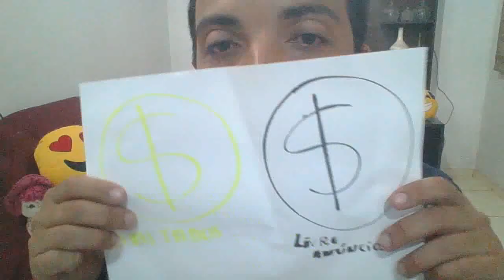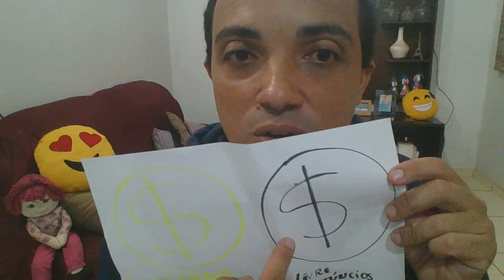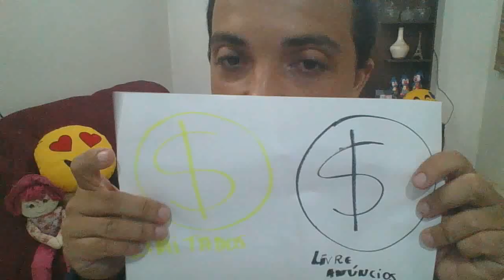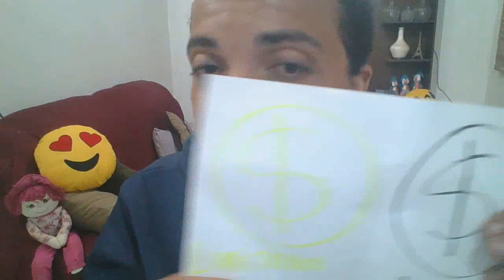ATALHOS pra Youtubers:SEU VÍDEO ENTROU NO AMARELO?Lógica por trás dos vídeos VEDA e+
Tutorial sobre produzir vídeos para o youtube,qual o siginificado dos vídeos VEDA,proque as pessoas postam esses vídeos,e se o vídeo entra no amarelo eu ganho quanto?
PROFISSÃO DE YOUTUBER.